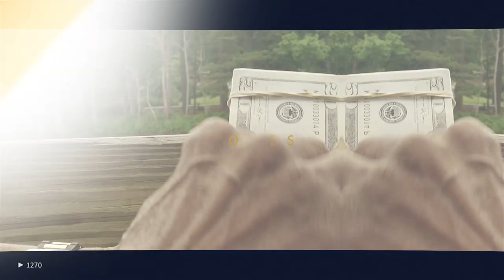Stan Catches Ziggy Down Bad.......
Stan Zones Biggest Fan Is Fed Up & The Producer of the Show Is About To HAve A Rude Awakening!!!